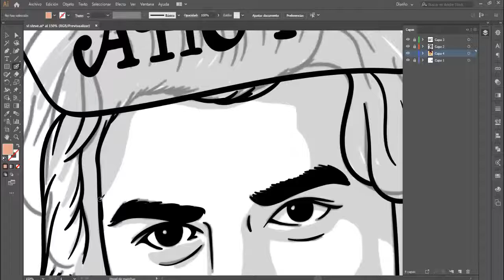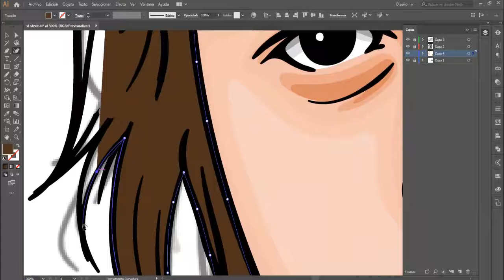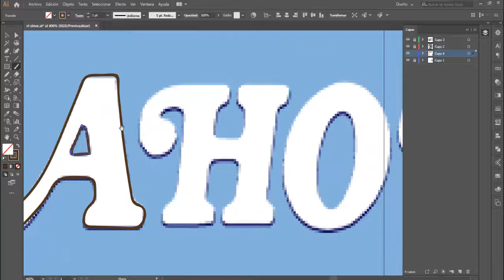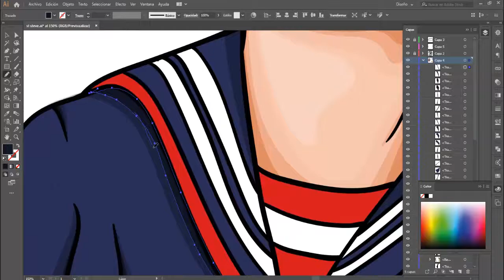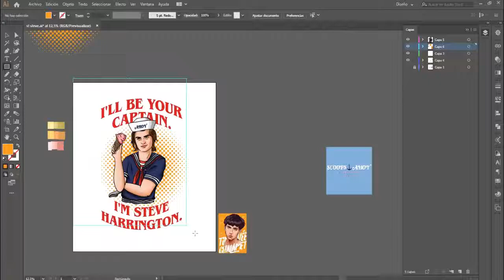[Speed Art] Steve Harrington - Stranger Things 3 | Adobe Illustrator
I upload my designs in Redbubble, Teepublic and LaTostadora and can buy them in any product that comes to mind: t-shirts, notebooks, stickers, bags, mugs, etc. Here I will leave all the links in case you are interested;)